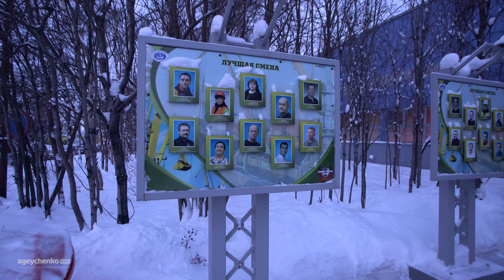Murmansk 2021 - 4K Walking City Tour in The Biggest Arctic Settlement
Discover the biggest city in the world beyond the arctic circle - Murmansk, the capital of the Murmansk Region, Kola Peninsula, Russia. A walking city tour in the middle of the polar night. Filmed in the end of January 2021.

Video from: Murmansk, Kola Peninsula, Russia
Video resolution: 4K UHD
Video type: city walking tour